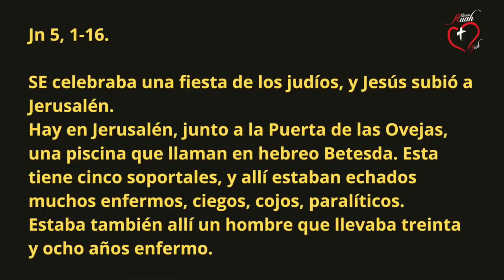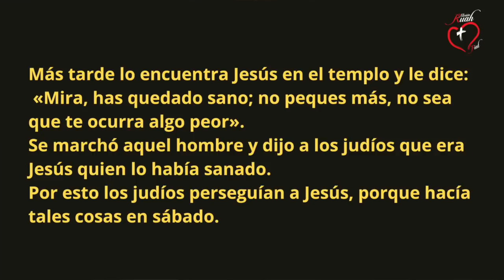EL PECADO NOS LLEVA A LA ENFERMEDAD, LA VIDA SANTA A LA SALUD | Misión Ruah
Confesión, secreto de los Cristianos.  EL PECADO MOS LLEVA A LA ENFERMEDAD, LA VIDA SANTA A LA SALUD. Padre Claudio Barbut | Misión Ruah